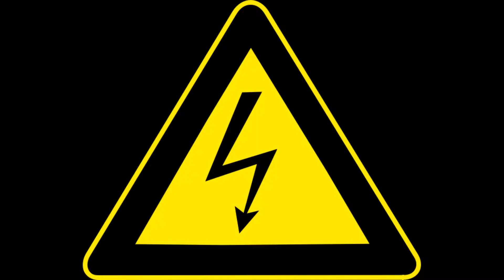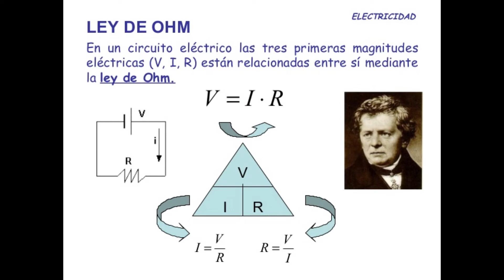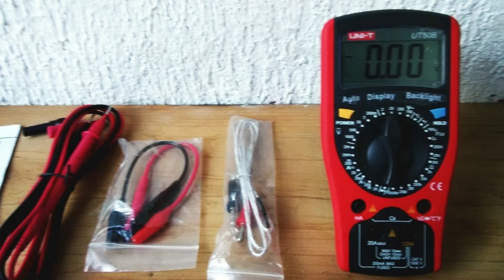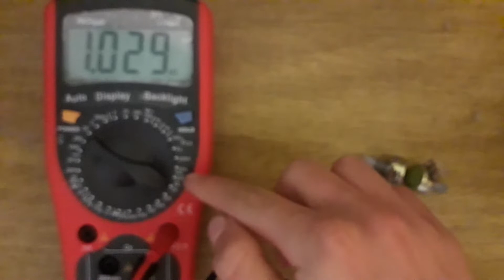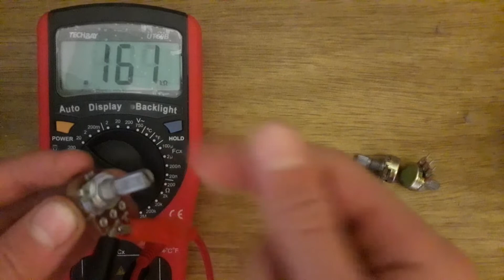✅ Medir una resistencia variable / potenciómetro paso a paso con el multímetro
Para ver este tutorial y otros relacionados puedes instalar la app Makers
desde la Play Store:

en Instagram:

Tu comunidad de diseñadores y makers.